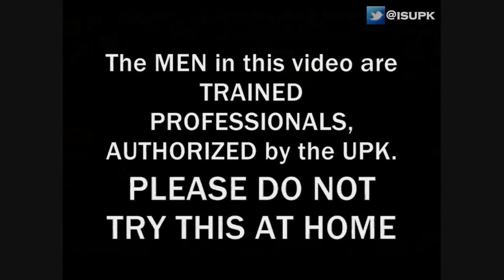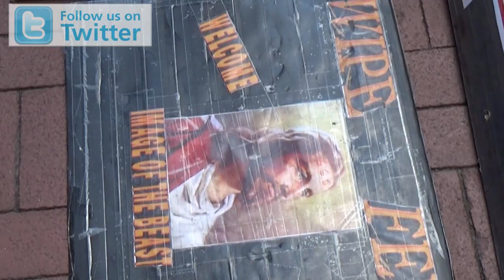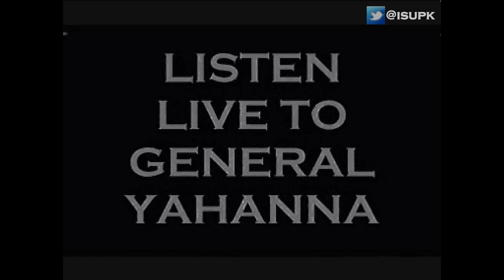TBF: ISUPK vs White House Official Pt.2